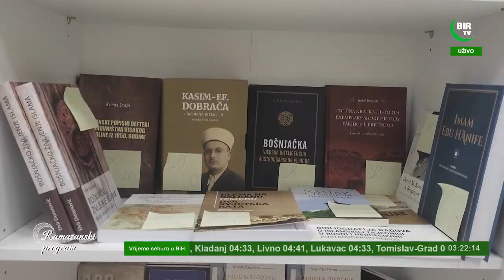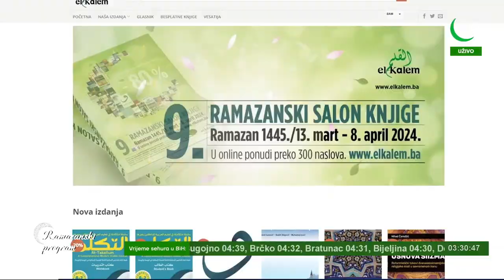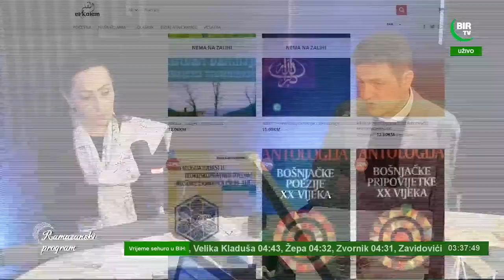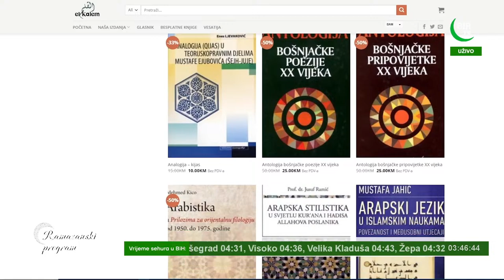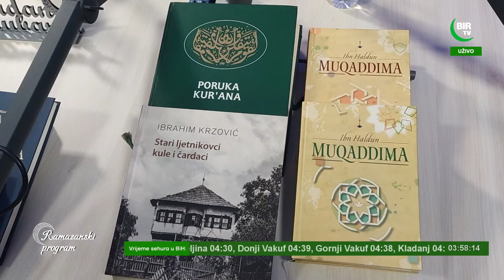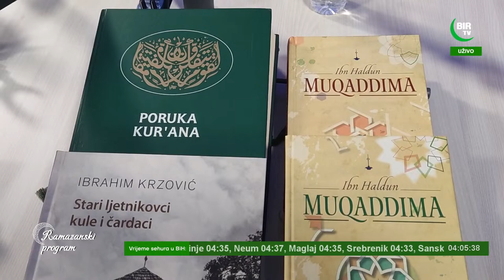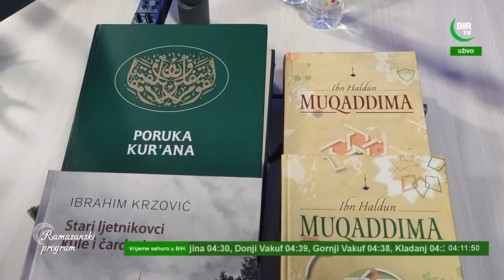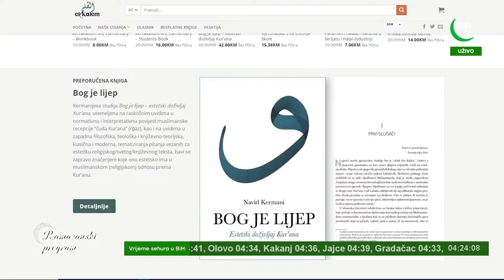"Zapostimo zajedno" sa prof. dr. Zehrom Alispahić - Tema: 50 godina El-Kalema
Tarikom Jesenkovićem i Aidom Čolo- Mujezin.gosti su 25. izdanja Sehurskog programa "Zapostimo zajedno" sa prof.dr. Zehrom Alispahić.
Tema je: 50 godina El-Kalema
Sa vama smo dva sata prije početka posta!